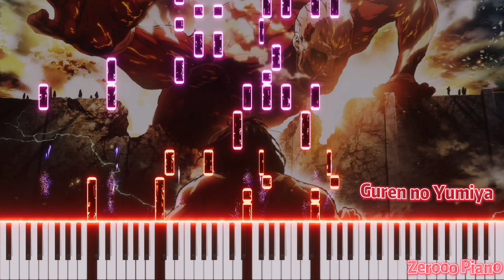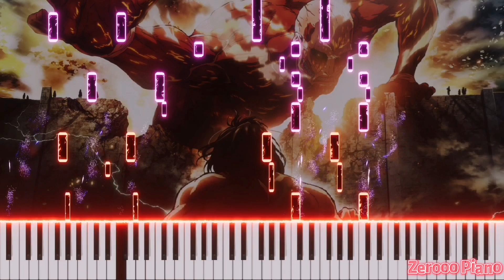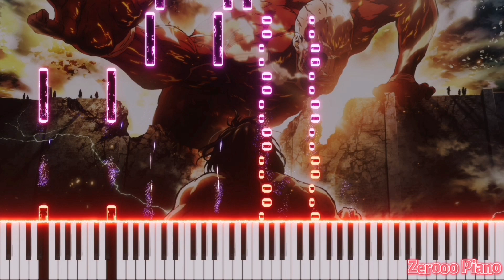Attack on Titan Piano Medley - [ Synthesia + Free Piano Sheets ]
After the Sword Art Online Piano Medley, it's time for Attack on TITANNN!
The OP is just lit! There is no BEST between them, because each one of them really hit me so hard!

* Including all MP3, PDF, MIDI files *

* Type " 0 " in the pricing box to get the free sheets! *

Timestamps:
Guren no Yumiya - OP 1 0:03 - 0:21
Original Artist: Linked Horizon

Jiyuu no Tsubasa 0:22 - 1:00

Shinzou wo Sasageyo! 1:01​ - 1:54

Red Swan 1:55​ - 2:41
Original Artist: YOSHIKI feat. HYDE

Shoukei to Shikabane no Michi 2:42 - 2:55

Boku no Sensou 2:56 - 4:16
Original Artist: Shinsei Kamattechan